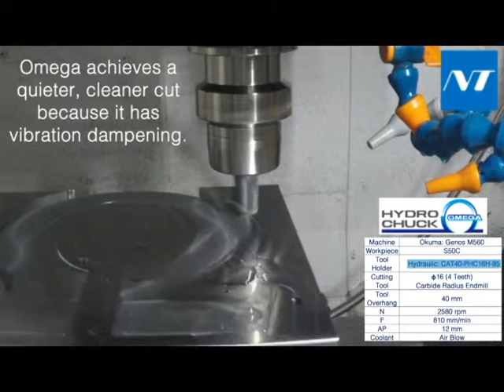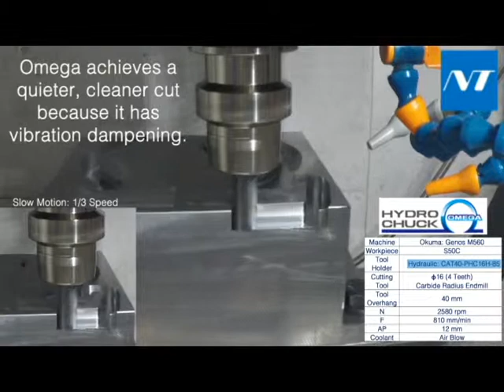NT Tool IMTS 2018 Cutting Demonstration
A video of the NT USA presented cutting demos from the IMTS 2018 booth. Holders shown: PHC-SA-NC/C; PHC-H; PHC-A. These holders are part of NT Tool's Hydraulic Chuck Series.

More about the PHC-SA:
Perfect choice for tight space applications, such as end mill finishing, drilling and reaming on 5-axis machines. Utilizes the superior clamping system of hydraulic tooling, but with the narrow body you'd expect from a shrink fit holder. The hydraulic well surrounding the bore dampens cutting vibrations, greatly reducing chattering for a smoother finish! Clamping takes 5 seconds, with no additional equipment required.

More about PHC-SA-NC:
The NC type, also known as the cap, utilizes a blue cap which angles the coolant from the tip of the chuck, to apply coolant to the tip of the cutting tool. This increases tool life, and lowers the temperature of the cutting tool providing a more accurate cut!

More about PHC-SA_C:
The C type has notches allowing side through jet coolant to propell along the cutting tool, helping keep the cutting cool at a lower temperature.

More about the PHC-H:
Special oil chamber around the chucking sleeve absorbs cutting vibrations. Utilizes stronger gripping force than a conventional hydro chuck. Eliminating excess material after milling reduces the need to zero cut and reduces machining in later steps. No more pullout, chatter or deflection! Step up to high-efficiency machining!

More about the PHC-A:
Suitable for high precision cutting in a variety of machining environments. Clamping takes 5 seconds, with no additional equipment required. The hydraulic well surrounding the bore dampens cutting vibrations, greatly reducing chattering for a smoother finish!